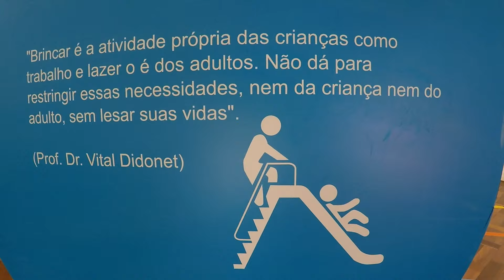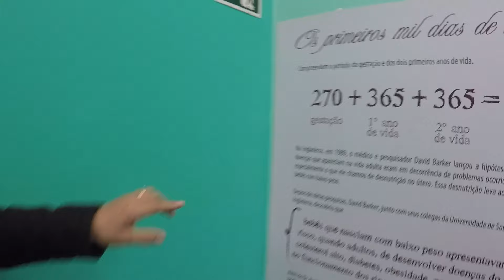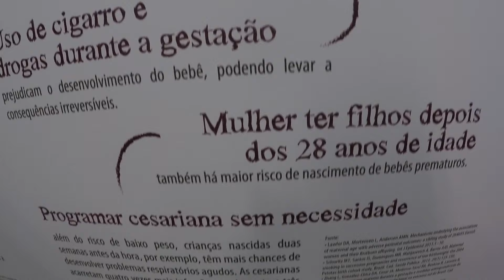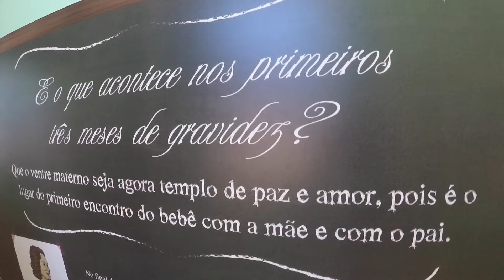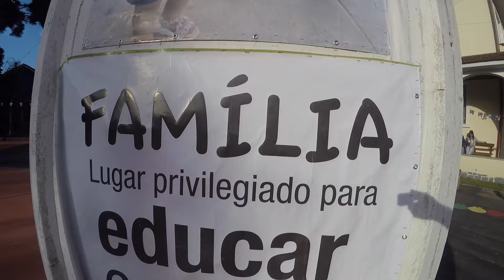VISITA AO MUSEU DA VIDA (Curitiba/PR)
Conheça o Museu da Vida em Curitiba! Fui visitar esse local com as crianças e família, e fiquei impressionada com tudo o que encontramos! Tem espaço para os pequenos brincarem, se divertirem e interagir, uma área com bosque e muitas outras atrações!!!

Acesse o Blog Estação Materna, para receber outras informações sobre gestação e maternidade

Siga o nosso Insta: @estacaomaterna
Curta a página no facebook: facebook/estacaomaterna